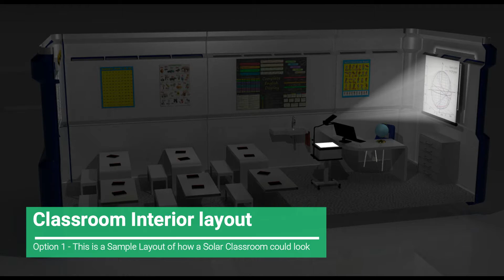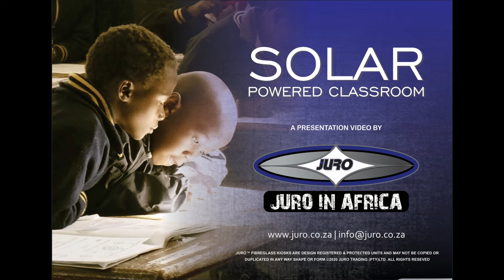Juro™ Fibreglass Solar Powered Classroom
Introducing the Juro™Fibreglass Solar Powered Classroom. This Multi-purpose Fibreglass Kiosk is ideal for a variety of functions including a Solar Powered Classroom.